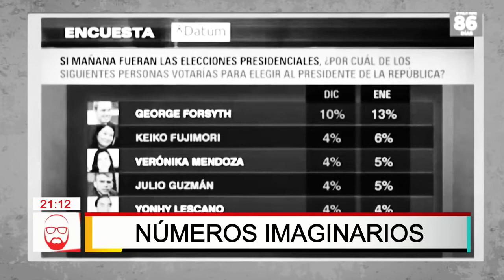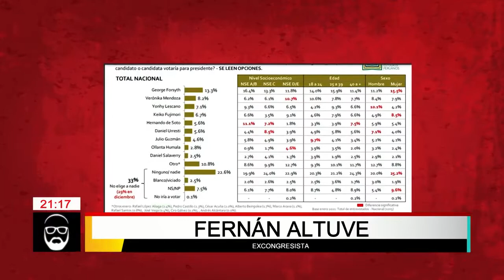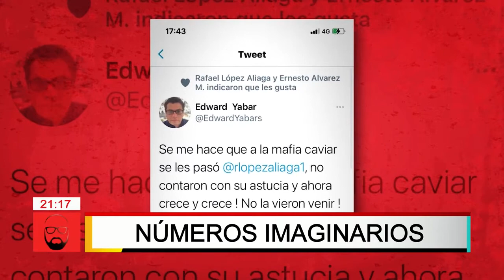La pendejada de las encuestadoras/encuestas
Reportaje emitido en el programa "Beto a Saber" el 05/02/2021. En este dan cuenta de lq actuación de las encuestadoras en las campañas políticas en el Perú. Sus contradicciones y el papel manchado de corrupción en el gobierno de Alberto Fujimori en el siglo pasado.